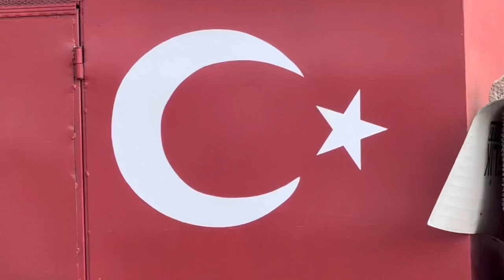BENDE EREN ACIL VE SİZLERE ÇOK TEŞEKKÜR EDİYORUM - Hobi Hayvanlarla Yaşam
Bu videomuzda sevdiğim değerli Eren açıl ve ona hediye ettiğim Koç tan bahsettim herkese çok teşekkürler dostlar 👍❤️🕊️